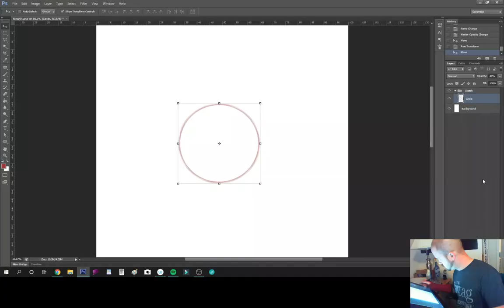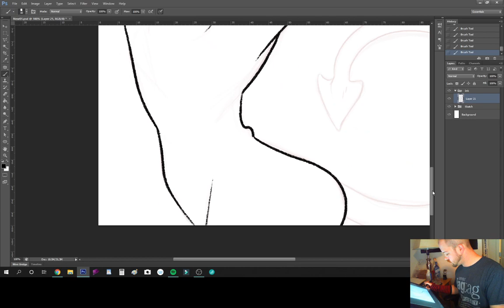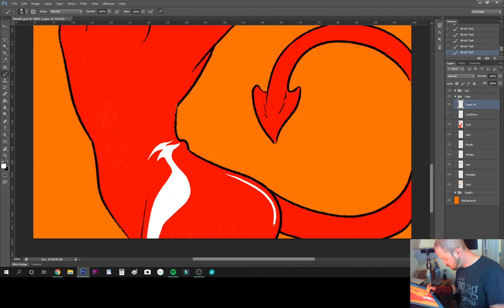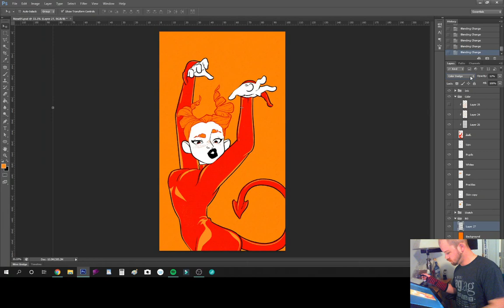The Quarantine Collection: Une Nouvelle Diablesse (New Devil) - Speed Paint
A speed paint of a piece I came up with for the drawthisinyourstyle challenge. Has a bit of a vintage French poster look to it.

Song:
"À peine défigurée" - Ali Danel